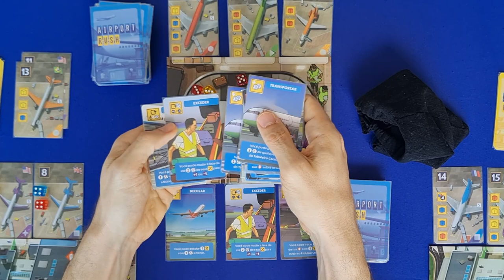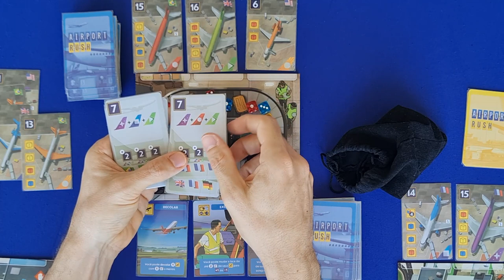Airport Rush - Review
Edu Pomper apresenta as regras de Airport Rush, lançamento da Vem Pra Mesa. Mais um jogo nacional chegando no mercado. Nele os jogadores estão gerenciando o carregamento de seus aviões, para isso devem alocar dados de acordo com as restrições em suas catas de avião. Além disso, os jogadores podem jogar cartas de ação que permitem alterar as regras do jogo. Um jogo de regras simples e super estratégico. Quer saber como ele funciona sem entrar no detalhe da regras? Esse é o vídeo certo!